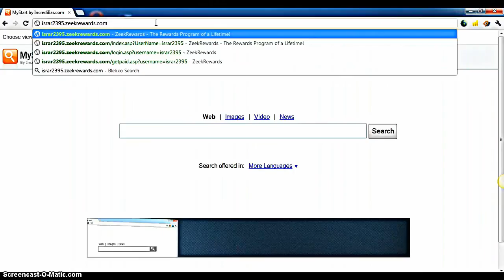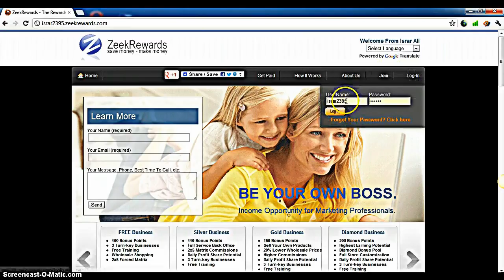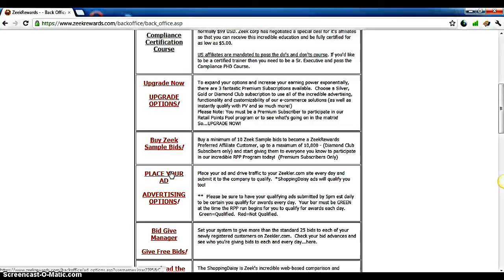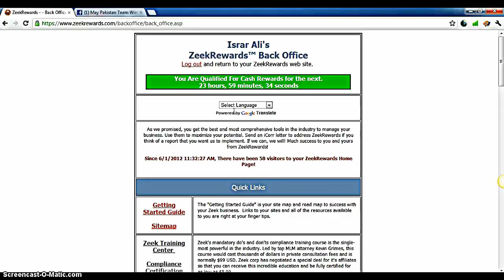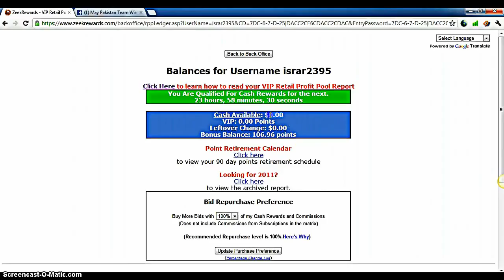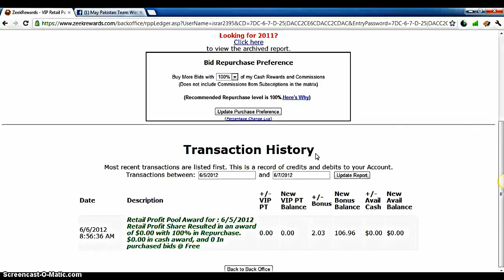How To Make Money Online For Free